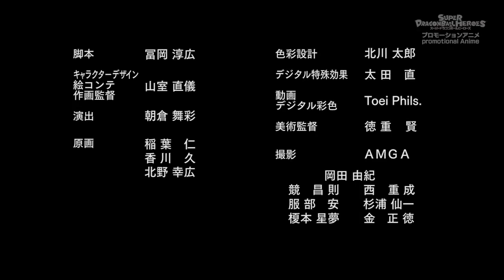Super Dragon Ball Heroes Episodio completo 3 (SUB ITA) [1080p HD]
Super Dragon Ball Heroes Episodio 1 SUB ITA
Full HD
Vodafone
TIM
Fastweb
Illiad
iPad
Amazon
Netflix
Avermedia
Elgato
Wendy's
Xiaomi
DJI
GoPro
Carne
Pesce
Fish
Tech
Technology
Tecnologia
Vegano
Crudista
Terrapiattista
McDonald's
Burger King
Chick-Fil-A
Five Guys
Apple
In-N-Out
Taco Bell
Windows
Google Stadia
PS5
Sony
Microsoft
Xbox Scarlett
PlayStation
Xbox
Nintendo
Wii
Nepal
Perù
Brasil
Brasile
Panarà
Brussels
100k likes
Deja un like
Philipines
Jamaica
Jamaican
Fortnite
Streaming
Mac
Spam
Worldwide
International
Internazionale
iPhone
Indonesia
Portogual
Portogallo
Svizzera
U.S.A
United States Of America
America
UK
United Kingdom
10K likes
1mln visualizzazioni
Visualizzazioni
Views
Little Italy
Chinatown
Andorra
Uruguay
Panama
Messico
Argentina
Perù
Guatemala
Brasile
smartphone
Partage
Comparte
PC
tablet
French
Français
Francese
Pagina facebook
Profilo Instagram
Ragazzi riusciamo a raggiungere 1K likes?
Doppiaggio
Francese
Africano
African
Portoghese
Russo
Tedesco
Brasiliano
Marocchino
Spagnolo
Turco
Giapponese
Coreano
Albanese
Rumeno
Slovacco
Bulgaro
Fillandese
Dragon Ball fans
gruppi
canale
Virale
Viral
tendenze
Attiva tutte le notifiche relative al mio canale YT
Episodio completo
Anime
Italiano
Sigla
Google Italia
Amazon Italia
Samsung Italia
NVIDIA Italia
Italia
1080p
Dragon Ball
ITA
Commenta
HD
720p
I don't own Dragon Ball Super / Super Dragon Ball Heroes

Offerte Amazon del giorno:

Vi lascio il link per le donazioni! Qualsiasi donazione, verrà utilizzata per l'acquisto di nuove attrezzature per il canale ;) :